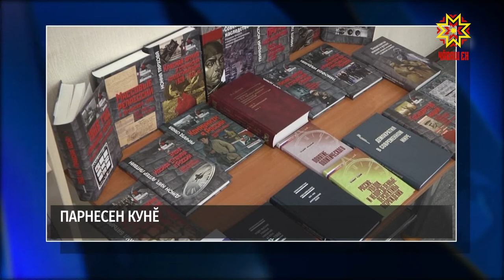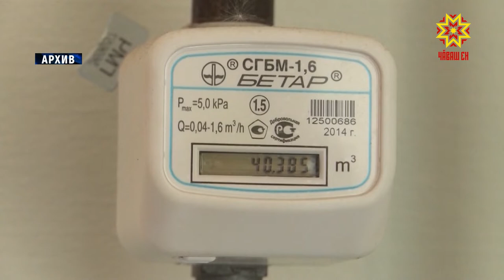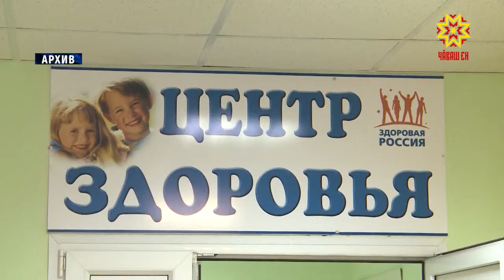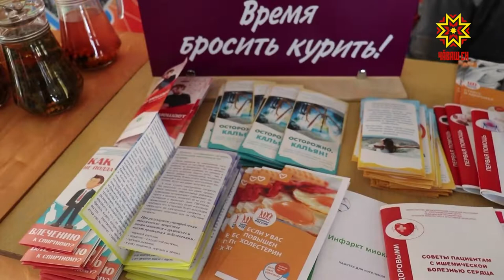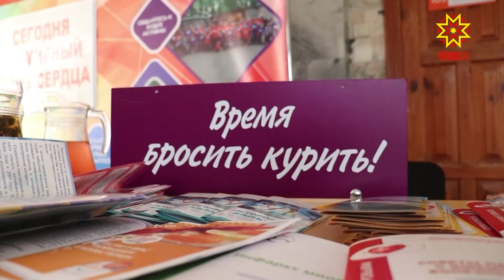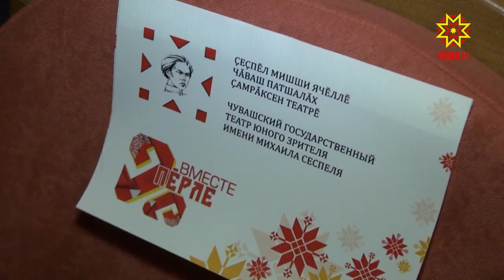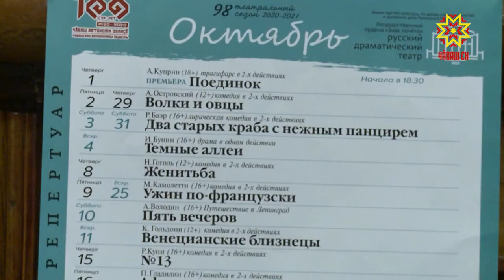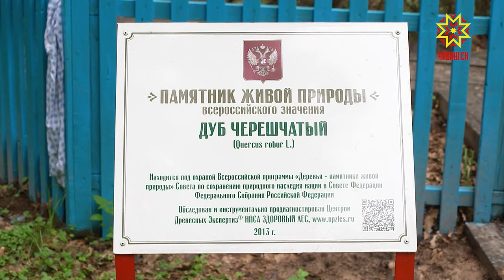Республика 29.09.2020 на чувашском языке. Вечерний выпуск